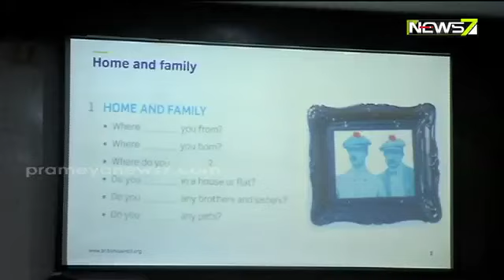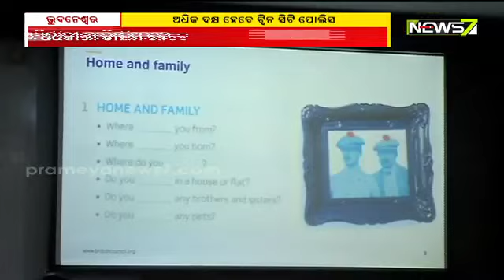ଇଂରାଜୀରେ ଅଧିକ ଦକ୍ଷ ହେବେ ଟ୍ୱିନ ସିଟି ପୋଲିସ, ଅଧିକାରୀଙ୍କୁ ତାଲିମ ଦେବ ବ୍ରିଟିସ ପରିଷଦ